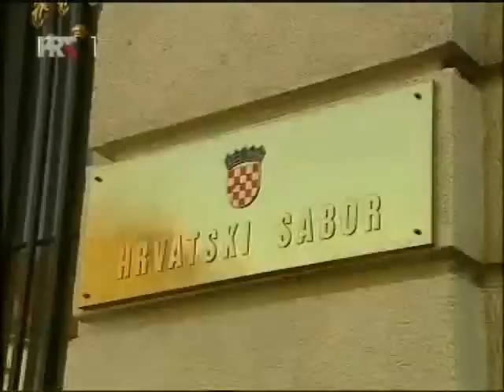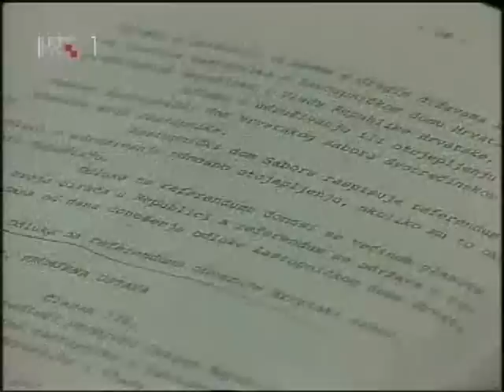Zoran Milanović u Ovorenom o ustavnim promjenama 1. dio